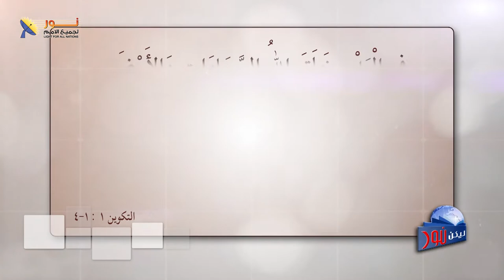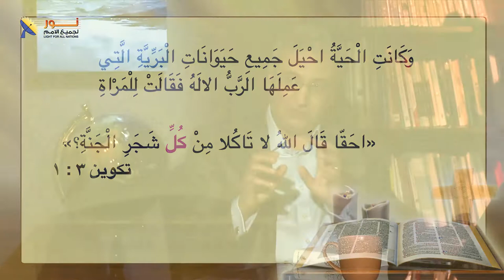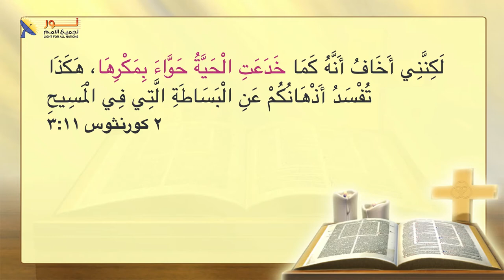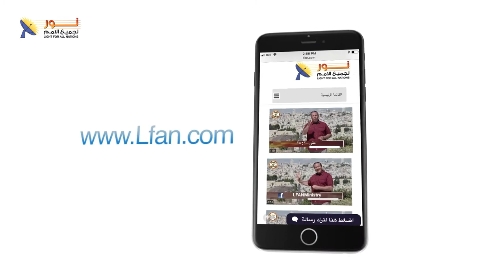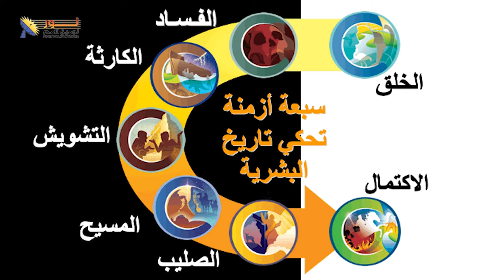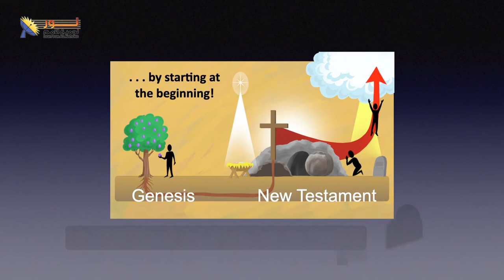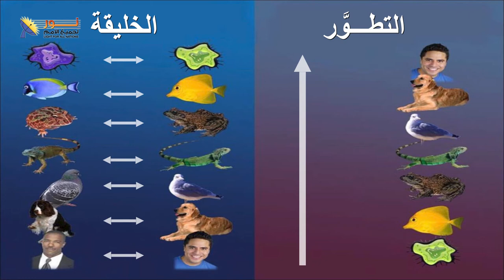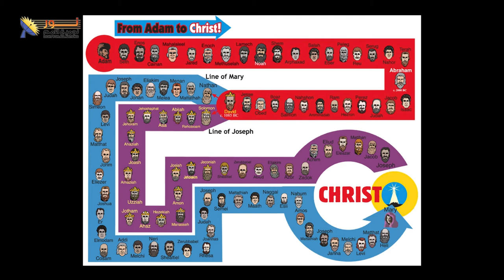ليكن نور - الحلقة رقم ٥٥٦ - أحقاً قال الله ؟